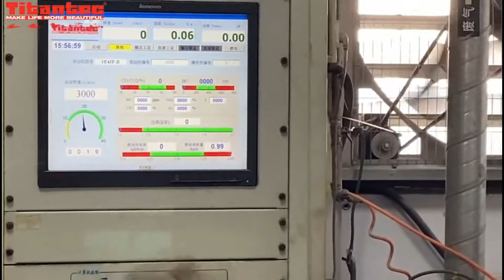Adjusting Machine For Professional Brush Cutter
China Titan Machinery is specialized in manufacturing and marketing of outdoor garden power tools, such as Gasoline Chain Saw, Brush Cutter, Hedge Trimmer, Multifunctional Cutter, Earth Auger, etc.